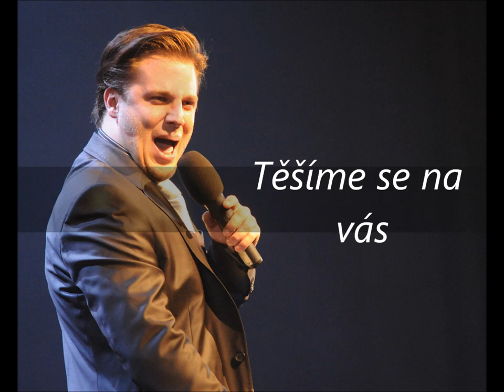Pozvánka: Tomáš Savka 30 - narozeninové turné 2013